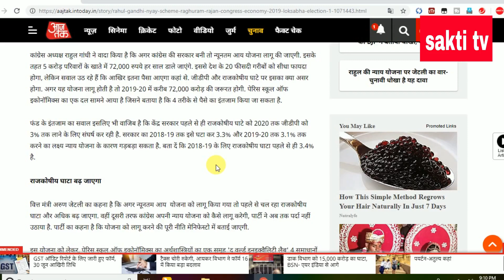Raghuram Rajan says Rahul Gandhi's NYAY scheme workable\\saktitvodia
published on 20 aprill 2019.Raghuram Rajan says Rahul Gandhi's NYAY scheme workable \\ sakti tv presents //